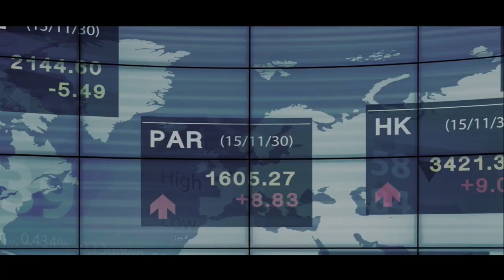Dubai Civil Aviation Authority VFX Breakdown - Dubai 10 X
Dubai Civil Aviation Authority VFX Breakdown
Film Director  Mohamed El Fouly
DOP Mahmoud Fawzi
VFX Hamdy El Zayat